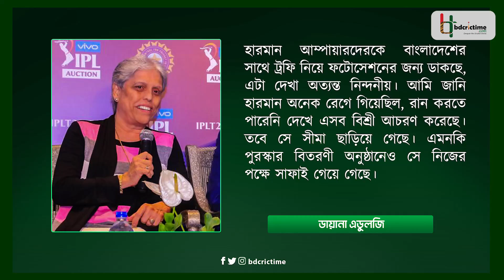হারমানপ্রিতকে শাস্তি দিয়ে দৃষ্টান্ত স্থাপন করায় খুশি আফ্রিদি || Harmanpreet || Shahid Afridi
বাংলাদেশের আম্পায়ার, ক্রিকেটার ও বিসিবির বিরুদ্ধে অহেতুক আঙুল তোলায় শাস্তি পাওয়া ভারত নারী দলের অধিনায়ক হারমানপ্রিত কৌরকে নিয়ে মুখ খুলেছেন পাকিস্তান জাতীয় দলের সাবেক অধিনায়ক শহীদ আফ্রিদি। হারমানকে শাস্তি দিয়ে আইসিসি দারুণ এক দৃষ্টান্ত স্থাপন করেছে- এমনটিই মনে করেন আফ্রিদি।BangladeshCricket